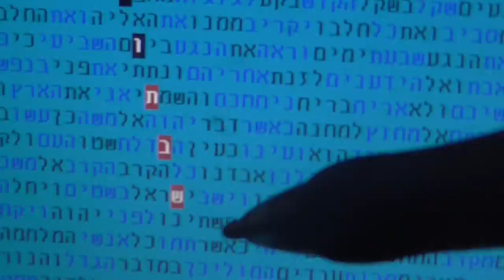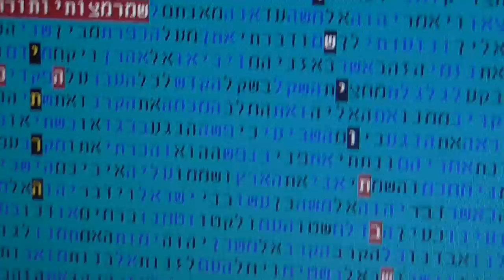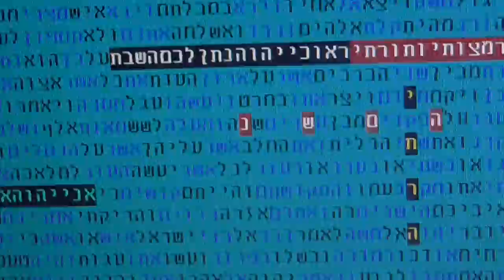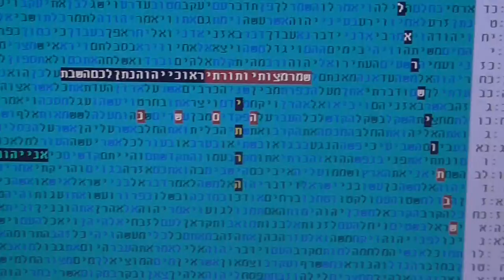השבת וישראל בקודים בתורה גלזרסון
השבת וישראל בקודים בתורה